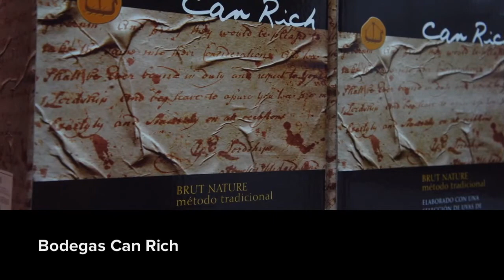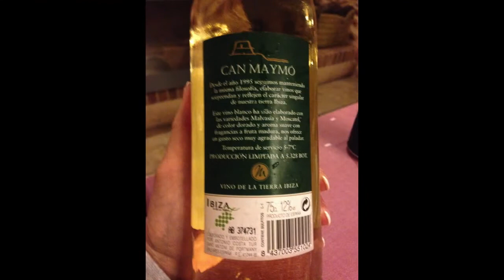Ibiza, GastroJornadas 2015 Ibiza turismo rural y urbanita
Sigueme desde @Alefeldman en Twitter e Instagram y más datos en la web o en facebook